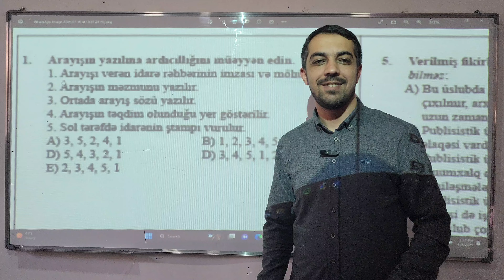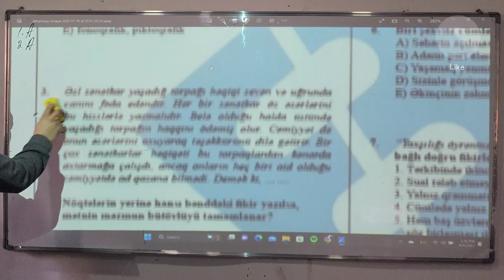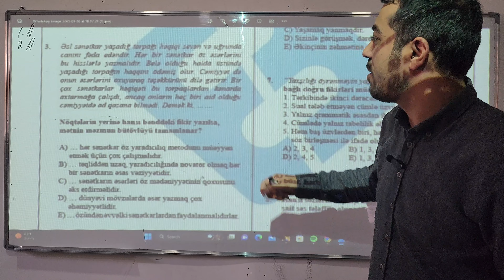MİQ və Sertifikasiya tipli sınaq izahı. 09.04.2023. Müəllim: Aqil Əliyev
Əziz dostlar, videolarımız haqqında fikir bildirməyi unutmayın.